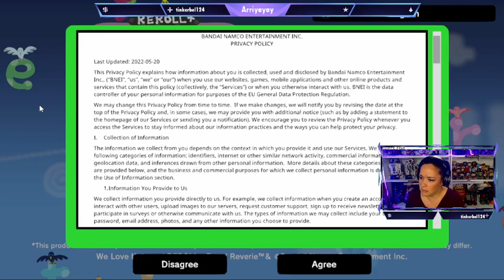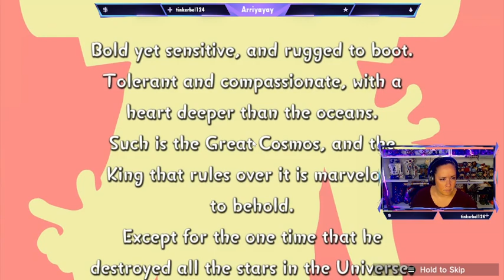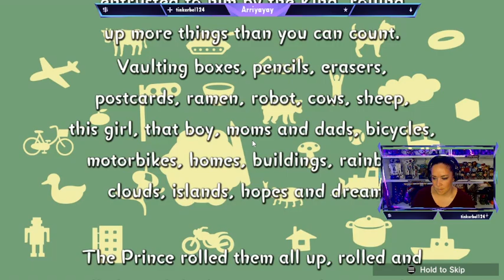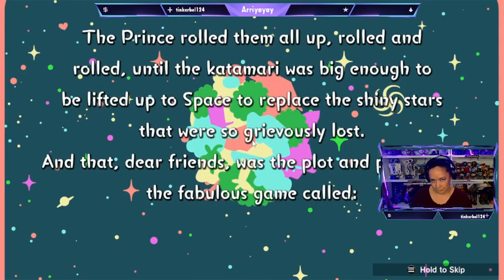We Love Katamari Reroll + Royal Reverie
My best friend James gave me this gem for my birthday! LET'S ROLL!